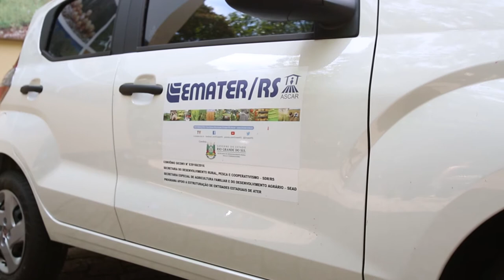Governo entrega 108 carros para modernizar a assistência à agricultura familiar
Também foram o repassados 120 computadores portáteis. Ao todo, mais de 70 municípios são diretamente beneficiados.